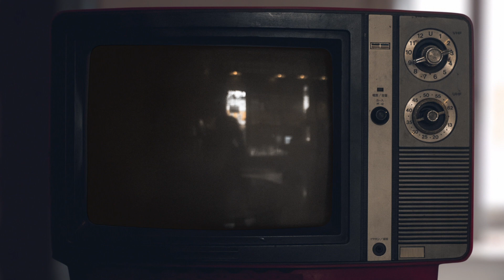"We choose to go to the Moon..." | President John F. Kennedy Full Speech at Rice University (1962)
President John F. Kennedy (JFK) delivered a speech at the Rice Stadium in Houston, Texas, about the newly founded mission to send American Astronauts to the Moon.

"We choose to go to the Moon, not because it is easy, but because it is hard." One of the most powerful, iconic, and recognizable statements ever read aloud, it braces a nation and a world for a newly and rapidly developing scientific endeavor that would change the course of human history - forever.

Niel Armstrong would ultimately be the first person to walk on the Moon on July 21st, 1969, during the Apollo 11 mission. Edwin "Buzz" Aldrin would step foot on the lunar surface only 19 minutes later.